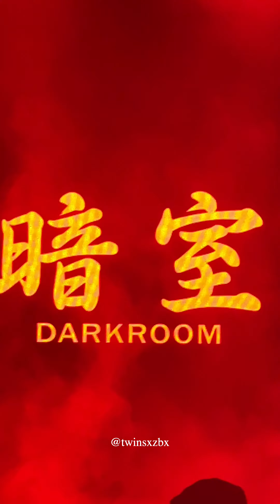SIMON DOMINIC 사이먼 도미닉 - INTRO + DA x4 + SIMON DOMINIC | FOLLOW THE MOVEMENT LONDON 2023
10 MAR 2023